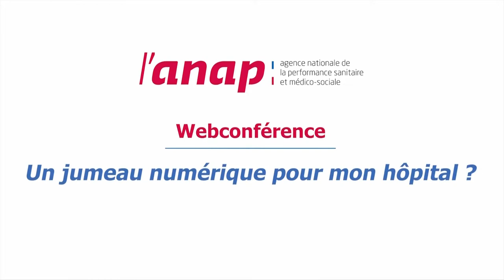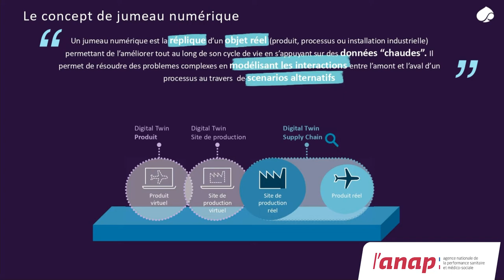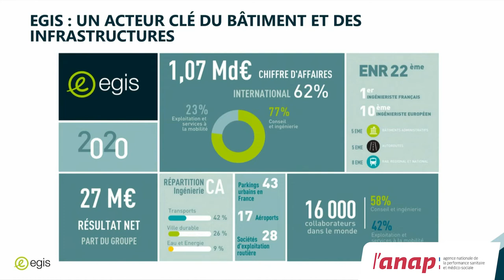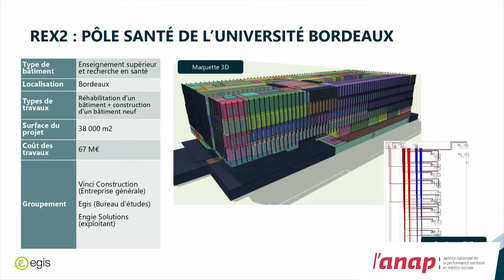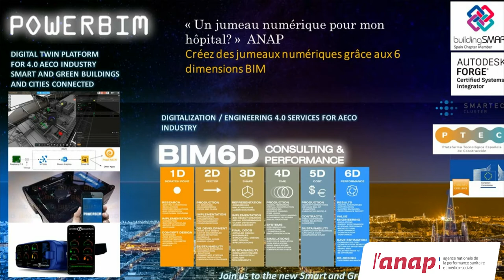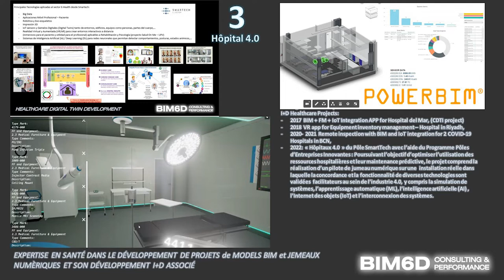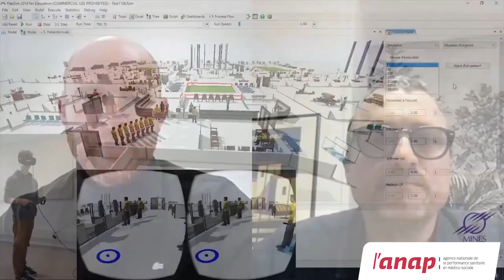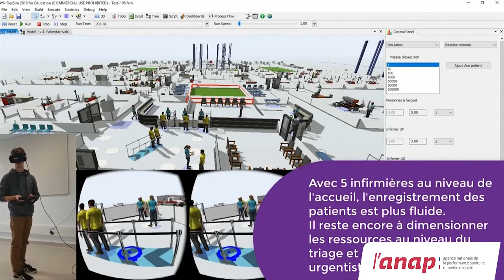Webconférence "Un jumeau numérique pour mon hôpital ?" - 29 mars 2022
00:00:00 :  Introduction de Paul Maître (expert en e-santé)
00:03:03 : Introduction de Stéphane Pardoux (Anap)
00:06:21 : JUMEAU NUMERIQUE, CE N'EST PLUS DE LA SCIENCE-FICTION
00:07:13 : Sandra Bertezene (CNAM)
00:15:03 : Christophe Lheureux (Immobilière 3F)
00:22:26 : Adam Kablan (Capgemini)
00:30:32 : JUMEAU NUMERIQUE, UN OUTIL DE CONCEPTION ET DE PILOTAGE DE DEMAIN
00:31:33 : Riad Ziour (EGIS)
00:38:40 : Marie-Paule Dayer (SBA)
00:47:15 : Frederic Gil Banús (POWERBIM)
00:55:36 : COMMENT LANCER UN PROJET DE JUMEAU NUMERIQUE
00:56:56 : Gilles Laroze (CHU Saint-Étienne)
01:05:00 : Vincent Augusto (École des Mines)
01:13:13 : Sandra Bertezene (CNAM)
01:23:54 : Conclusion de Tim Brienen (Anap)

Décrypter cette nouvelle tendance et prendre une longueur d’avance ! Issu de l’industrie, le concept de jumeau numérique connaît une popularité croissante dans le domaine de la santé. Comment fonctionne cet outil de simulation virtuelle ? Tendance éphémère ou prochain outil de pilotage pour votre hôpital ?

Des experts et pionniers, issus des différents secteurs et de la santé, partageront leurs retours d’expériences autour de 3 temps clés :
- Ce n’est plus de la science-fiction ! De la R&D aux premières solutions opérationnelles, le regard des pionniers du jumeau numérique sur le potentiel de ces technologies appliquées à l’hôpital.
- Un outil de conception et de pilotage de demain ? Gestion des flux, performance des bâtiments, industriels et startups du jumeau numérique mettent déjà leur expertise au service du secteur de la santé. Découvrez ces cas d’usage !
- Comment lancer le projet ? Acteurs de la santé et experts du Building Information Modeling vous apporteront un éclairage sur les prérequis techniques et organisationnels à la mise en œuvre du projet.